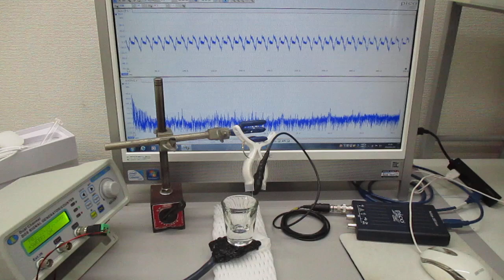音圧測定に基づいた、超音波伝搬周波数の制御実験